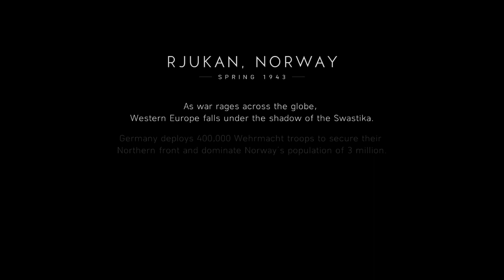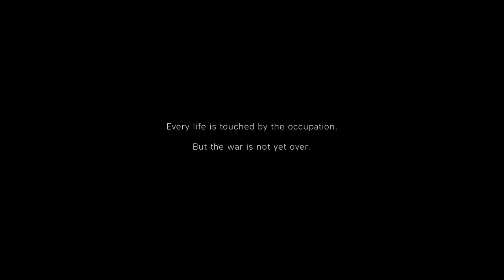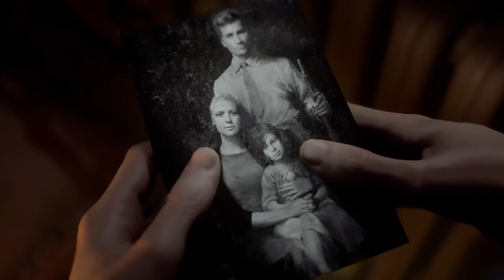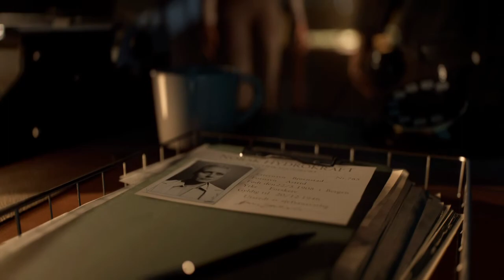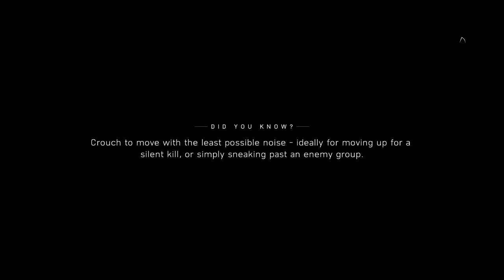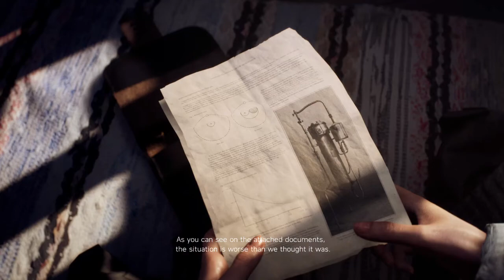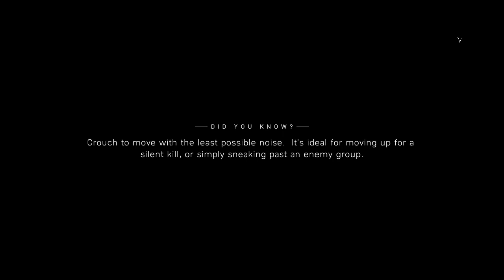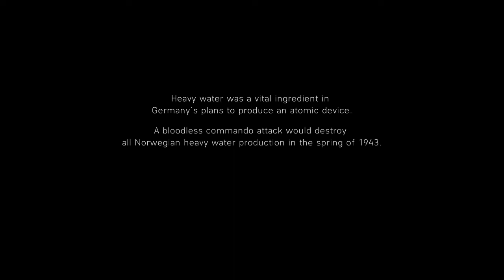మంచులో వుండే కష్టం! BATTLEFIELD 5 _EPISODE 3_(PC GAMEPLAY)_GAMESTAR SANDEEP_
GAME RELEASED DATE - 9 Nov, 2018

SYSTEM REQUIREMENTS
MINIMUM:
OS: 64-bit Windows 7, Windows 8.1 and Windows 10
Processor: AMD FX-8350/ Core i5 6600K
Memory: 8 GB RAM
Graphics: NVIDIA GeForce® GTX 1050 / NVIDIA GeForce® GTX 660 2GB or AMD Radeon™ RX 560 / HD 7850 2GB
DirectX: Version 11

RECOMMENDED:
OS: 64-bit Windows 10 or later
Processor: AMD Ryzen 3 1300X/Intel Core i7 4790
Memory: 12 GB RAM
Graphics: NVIDIA GeForce® GTX 1060 6GB/AMD Radeon™ RX 580 8GB
DirectX: Version 11
Storage: 50 GB available space

GAME DOWNLOAD LINK (FREE) - AVAILABLE AT THE END EPISODE!